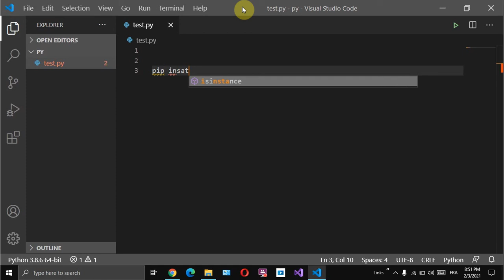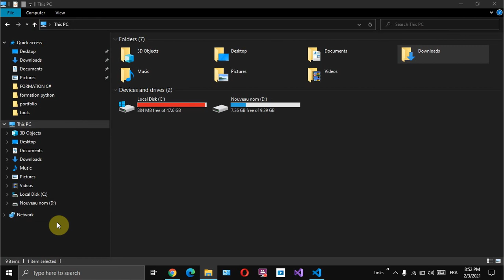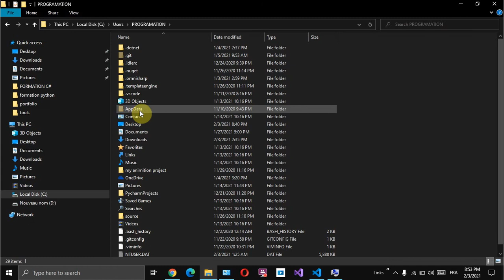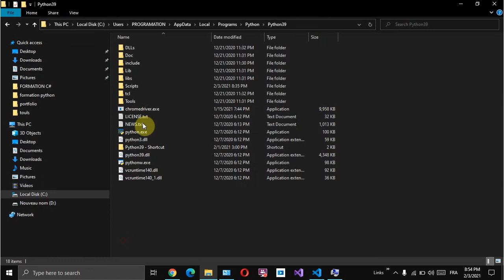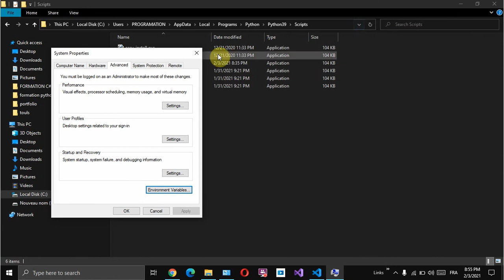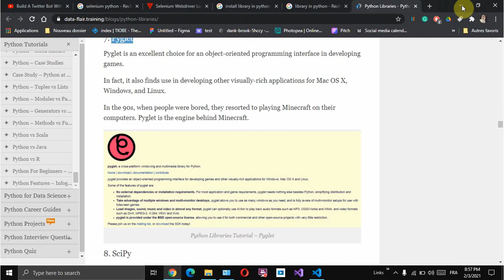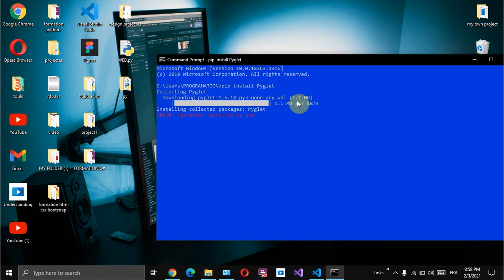حل مشكل عدم تحميل المكتبات في بايثون /pip install !!!!!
Programming أمين رغيب برمجة برمجة الحاسوب: هي عملية كتابة، اختبار، تصحيح للأخطاء وتطوير للشيفرة المصدرية لبرنامج حاسوبي يقوم بها الإنسان، تهدف البرمجة إلى إنشاء برامج تقوم بتطبيق وتنفيذ خوارزميات لها سلوك معين بمعنى أن لها وظيفة محددة مسبقا ومتوقعة النتائج. تتم هذه العملية باستخدام إحدى لغات البرمجة. نشأته ودراسته ترعرع أمين رغيب في مدينة القنيطرة في عائلة من أخ وحيد (وهو الأكبر) ووالد اشتغل في الميدان العسكري (القوات الملكية الجوية المغربية) ، حيث درس مرحلته الابتدائية في مدرسة ابن حبوس وهي مدرسة بنواحي مدينة مراكش (تحناوت) قبل أن ينتقل إلى استكمال دراسته الإعدادية والثانوية بكل من ثانوية بئر انزران و توبقال . ثم انتقل رغيب أمين في سنة 2006 إلى استكمال دراسته الجامعية بكلية القاضي عياض حيث درس القانون ،كذلك شهادة تقني متخصص في تسير الشبكات المعلوماتية وأنظمة التشغيل من المغرب زيادة على اهتمامه الكبير بمجال الأمن المعلوماتي، بالإضافة إلى احتكاكه القريب بمجال الهاكرز . Programming Amine Raghib برمجة جوائز ومشاركات أمين رغيب هو أول مغربي ينال جائزة يوتيوب الفضية للتميز وحصل على جائزة يوتيوب الذهبية سنة 2016. وحصلت قناة مدونة المحترف للمعلوميات التي يديرها على اليوتيوب حوالي قرابة 3 ملايين مشترك من دول متعددة . كما حصل على جائزة أفضل مدون في المغرب. وشارك في العديد من المسابقات في العالم العربي في مجال التكنولوجيا. وشارك في العديد من الفعاليات الدولية. سنة 2017 وصل عدد متابعيه في قناته على اليوتوب ثلاثة ملايين مشترك، بحيث تعتبر قناته أول قناة مغربية تصل سقف المليون مشترك . مشاريعه استطاع حقا أمين رغيب إيجاد " نيش " في العالم الافتراضي وهو الشاب العربي الشغوف بعالم التقنية والمعلوميات، الأخير الذي يبحث دائما عن مصادر موثقة من أجل الحصول على المعلومة، هكذا فمشروع المحترف شكل المجال لملايين الشباب حول العالم من أجل التعلم المجاني والتعرف على العديد من المعلومات المتنوعة حول مجال الأمن المعلوماتي، الشبكات ، الانترنت ، تسير أنظمة التشغيل ، الهاردوير ... بالإضافة إلى البث المباشر الذي يقوم به طوال الأسبوع من أجل حل مشاكل متابعيه التقنية في إطار إجابات حية ومباشرة بالصوت والصورة طيلة سنوات ... الشيء الذي يجعل مدونة المحترف رائدة في مجالها . Programming أمين رغيب برمجة Almohtarif Live | المحترف بث مباشر

programming​ language,
programming​ tutorial,
programming​ knowledge,
programming​ hero,
programming​ music,
programming​ a website,
programming​ a robot,
programming​ abule,
programming​ applications,
programming​ assignment 1 instructions air pollution,
a​ programming paradigm includes,
a​ programming process is a,
a​ programming language apl,
a​ programming paradigm includes mcq,
a​ programming language book,
a​.i programming tutorial,

programming​ basics,
programming​ beginner,
programming​ buddy,
programming​ books to read,
programming​ beginning,
programming​ bill gates,
programming​ bots,
programming​ baofeng dm-1701,
b​ programming language,
b​ programming language hello world,
b​ programming language vs c,
b​ programming language compiler,
b programming language example,
b​ programming language syntax,
delta​ vfd-b programming,
macro​ b programming,
programming​ course,
programming concepts,
programming​ c++,
programming​ channels,
programming​ challenges,
programming​ careers,
programming​ competitions,
programming​ code,
programming​ documentaries,
#programming​ drums,
programming​ drums in studio one 5,
programming​ data structures and algorithms using python,
programming​ desk setup 2020,
programming​ d5 centurion gate motor,
programming​ dc motor with arduino,
programming​ directv remote,
d​ programming language,
d​ programming language vs rust,
d​ programming language vs c++,
d​ programming language hello world,
d​ programming language compiler,